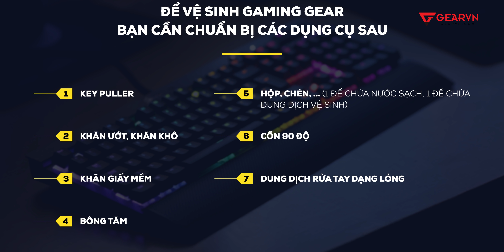Hướng dẫn vệ sinh Gaming Gear - Vũ khí của game thủ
Nếu quý khách có thắc mắc hoặc gặp sự cố trong việc lắp đặt tại nhà. - Bộ phận chăm sóc khách hàng hoặc tổng đài 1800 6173 (miễn phí). Xin chân thành cám ơn.

Chuột, bàn phím, tai nghe, lót chuột,... hay Gaming Gear nói chung -  là những phụ kiện không thể thiếu dành cho người chơi game, có thể gọi nó là vũ khí của game thủ vậy. Tuy nhiên quá trình sử dụng dài có thể khiến súng ống bị kẹt, dơ do bụi hoặc các chất lỏng lạ không mong muốn.

Vậy nên việc vệ sinh súng ống không chỉ giúp game thủ có trải nghiệm tuyệt vời giống như lần đầu, mà còn phòng ngừa các bệnh ngoài da và ảnh hưởng đến tác phẩm của chúng ta.

Vậy nên vệ sinh gaming gear thế nào cho hợp lí để cho ra quá trình lâm trận mượt mà nhất, mời các bạn xem video!

😍 Địa Chỉ:
Showroom HCM 1: 78-80-82 HOÀNG HOA THÁM, Q.TÂN BÌNH
Showroom HCM 2: 905 KHA VẠN CÂN, LINH CHIỂU, THỦ ĐỨC
Showroom HCM 3: 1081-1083 TRẦN HƯNG ĐẠO, P.5, QUẬN 5
Showroom HCM 4: 415 AN DƯƠNG VƯƠNG, P. 10, QUẬN 6
Showroom HN 1: 162 THÁI HÀ, Q.ĐỐNG ĐA
Showroom HN 2: 460 MINH KHAI, Q.HAI BÀ TRƯNG